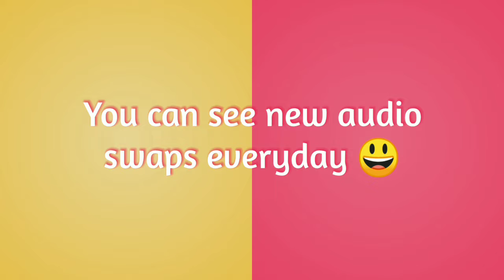Dance Moms - Lighthouse - Audio Swap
For Daisy Chains ASC!